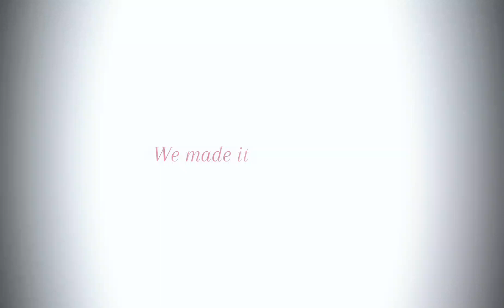Thank you everyone♥️